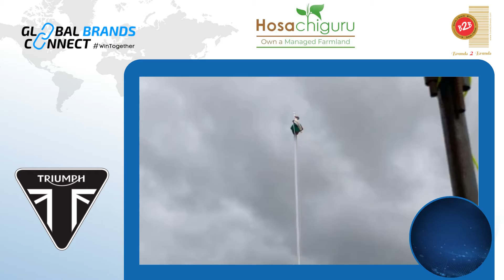Independence Day Celebration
Global Brands Connect campaign of Independence Day celebration, building credible Brand Relationships with TRIUMPH & Hosachiguru, creating WiNWiNWiN opportunities for all.

Almost 25+ Avid Bike riders participated in Flag Hoisting,  Planted Teak Wood Saplings, Enjoyed the Hospitality of Hosachiguru.

Sneak Preview of the Brands.

Triumph Motorcycles is the largest UK-owned motorcycle manufacturer, established in 1983 by John Bloor after the original company Triumph Engineering went into receivership. The new company initially called Bonneville Coventry Ltd, continued Triumph's lineage of motorcycle production since 1902.

Triumph currently offers 14 bikes for sale in India, which comprises 4 Street bikes, 6 Cruiser bikes & Sports bikes.

Hosachiguru, combine a passion for agriculture with social responsibility and economic returns. They are focused on soil health, water conservation, and our impact on the environment, so we don’t shy away from higher yields. This dual approach allows one to take on the traditional without disregarding the modern.